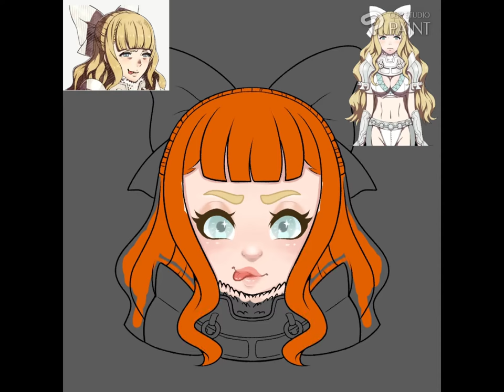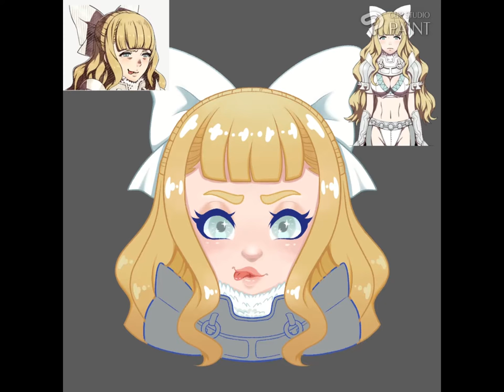Speedpaint Charlotte CPS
A speedpaint of Charlotte from Fire Emblem Fates using Clip Studio Paint

Song: No Justice (Calm) - Fire Emblem Fates

Composer(s): Hiroki Morishita, Takeru Kanazaki, Yasuhisa Baba, Rei Kondoh, Masato Kouda

Developer(s): Intelligent Systems, Nintendo SPD
Publisher(s): Nintendo